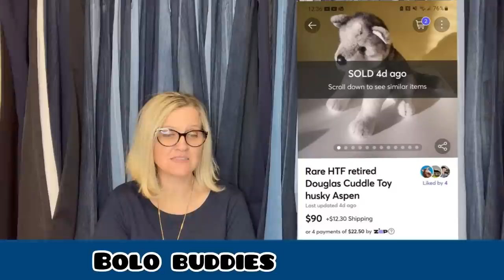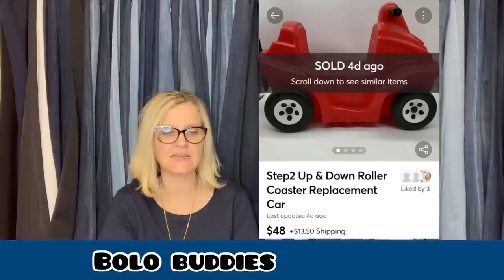$30 Storage Unit Find 2 Items Sell for $1600 Featured Members Share Big Money BOLOs